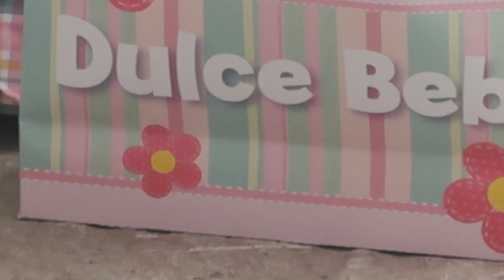baby shower fun in mexico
hey yall I am back with this baby shower video that I won a price in lol hope you like it